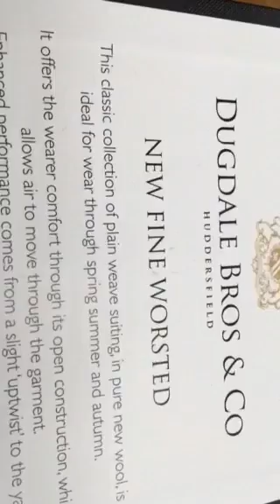茨城・水戸・紳士服・初めてオーダースーツは何がいい？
創業７６仮縫いから本縫いまで国内縫製です。水戸市松が丘１－２－４０大里洋服店